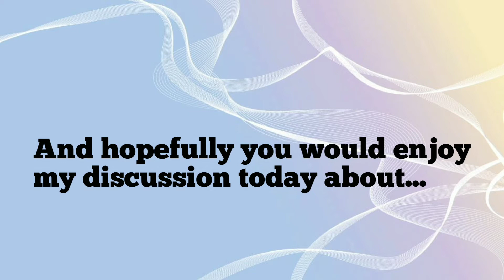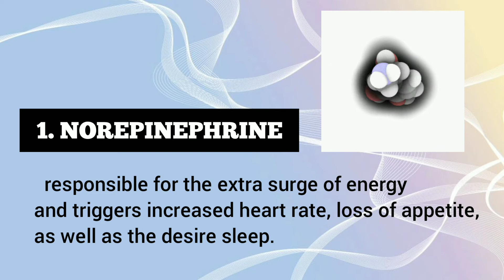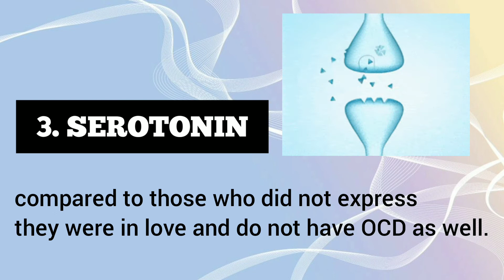Understanding the chemistry of lust, love, and attachment. (NGEC 1)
ngec1 reporting.